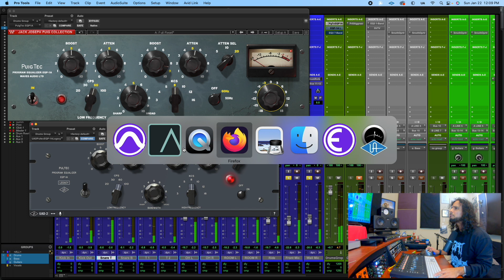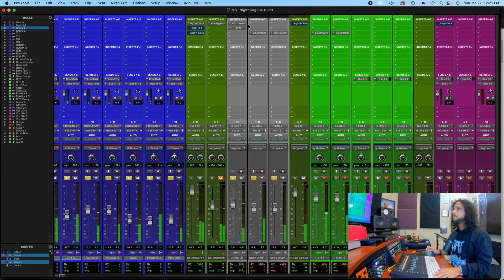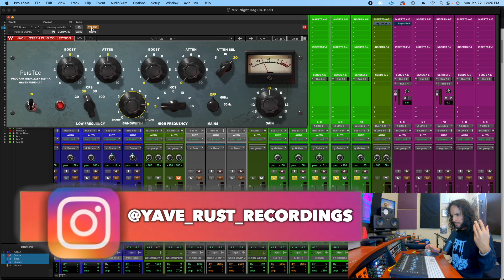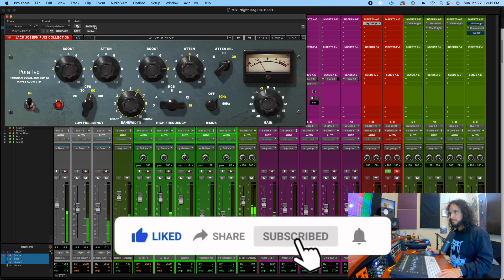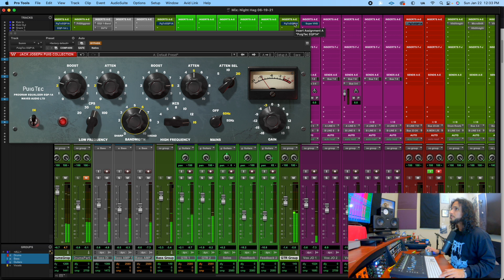This Old Pultec Plugin Still Works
This Old Pultec Plugin Still Works, yes this old waves plugin works like a champ, watch the video and learn some tricks and how to use it